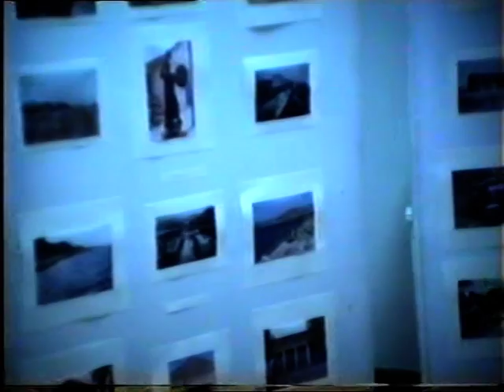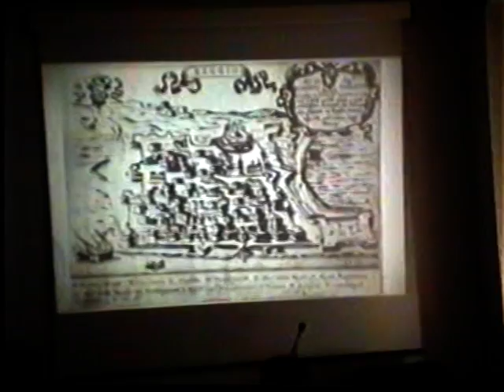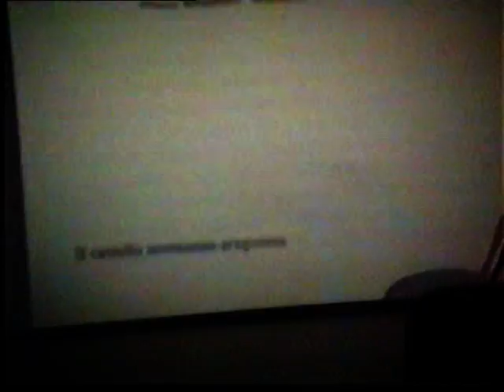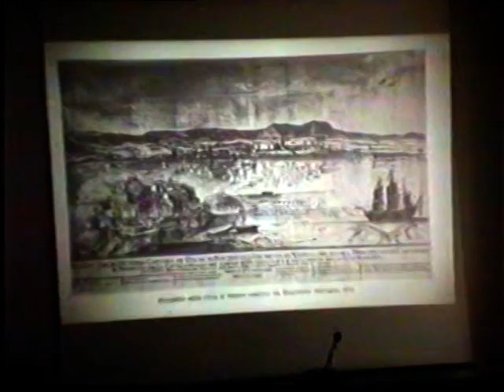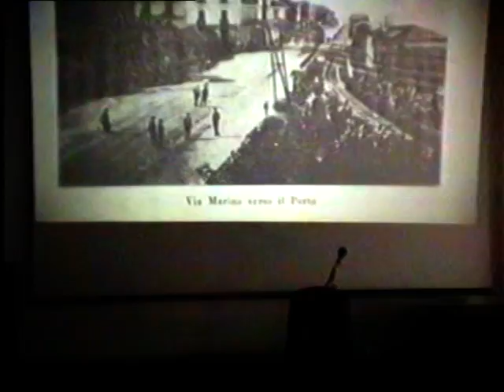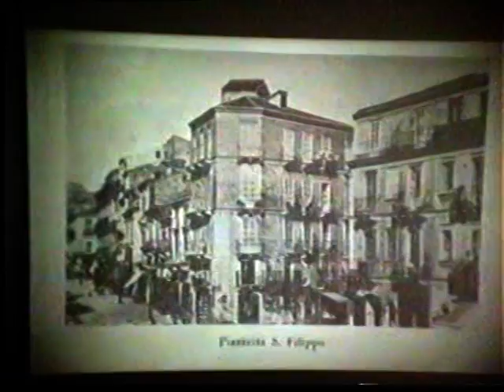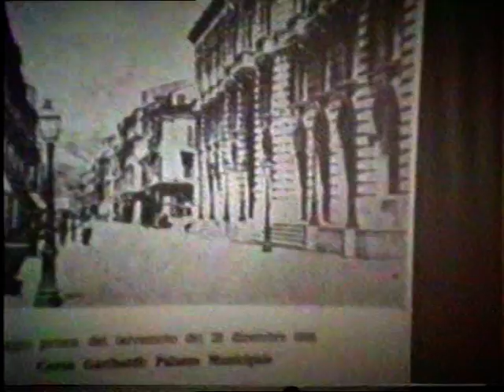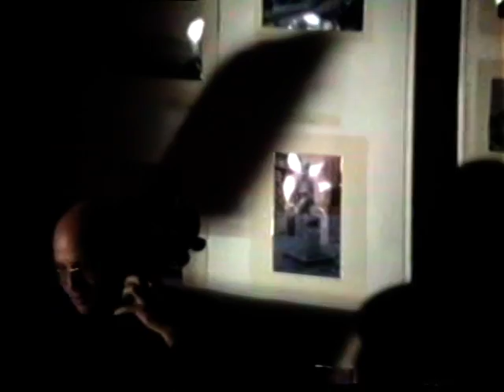Reggio alla ricerca della città perduta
Prima iniziativa del Circolo Culturale "L'Agorà". La stessa si è svolta presso la location dell'Accademia di Belle Arti di Reggio Calabria in data 16 dicembre 1993.